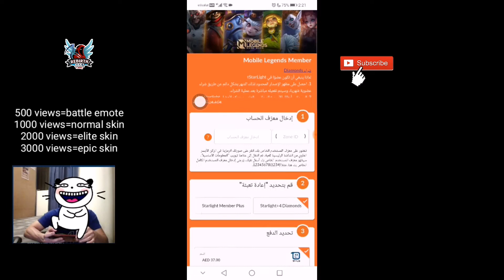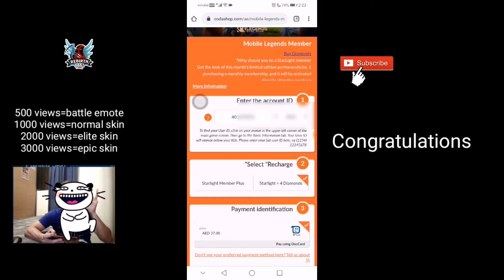HOW TO GET FREE SKIN? FREE STARLIGHT SKIN CHANG'E STRAWBERRY PARFAIT WATCH HOW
Congratulations to winner of monthly free skin giveaway via coda shop. Watch how to win free skin

500 views=battle emote
1000 views=normal skin
2000 views=elite skin
3000 views=epic skin